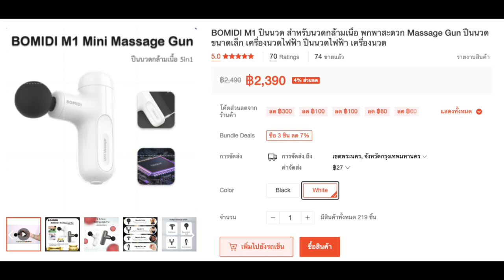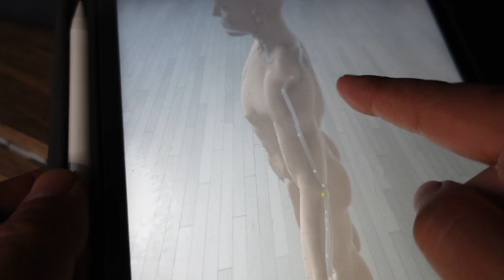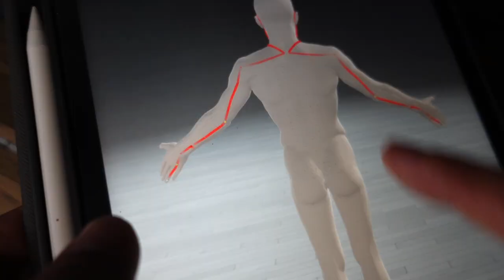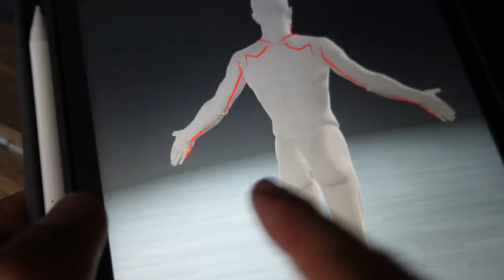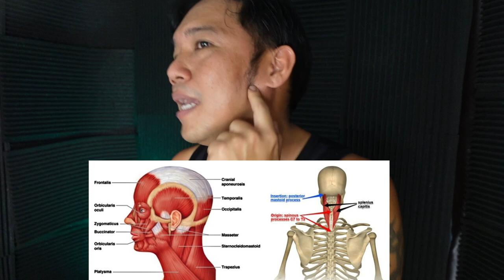วิธีใช้เครื่องนวด MASSAGE GUN แก้ ออฟฟิสซินโดรม BOMIDI M1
ปืนนวด ใช้ยังไงให้ได้ประสิธิภาพ แก้ปวดได้จริงๆ ออฟฟิสซินโดรม อาการปวดกวนใจ
จะแก้ยังไง บรรเทอาการอย่างไร วันนี้ผมใช้เครื่องนวด  BOMIDI M1 mini MASSAGE GUN ตัวเล็กน้ำหนักเบา ใช้งานได้จริง

ช่องทางขายสินค้า